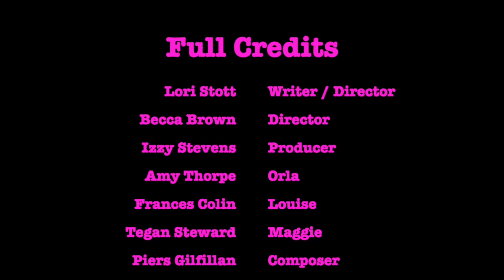DramaSoc Presents: Femzine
Femzine is a play about three university students running a feminist magazine, which explores the complexities, strengths and possible contradictions of female friendships when so closely connected to modern-day feminism. The play critiques and explores the irony of privileged female presenting characters running a feminist magazine which has wider political implications.

Please see our website for content warnings.

Written by Lori Stott
Directed by Becca Brown
Produced by Izzy Stevens

Amy Thorpe as Orla
Frances Colin as Louise
Tegan Steward as Maggie

Hair and Makeup by Becky Banner
Costume Design by Lucy Eddington
Press & Publicity by Connie Peel